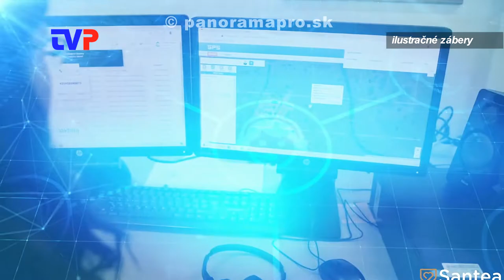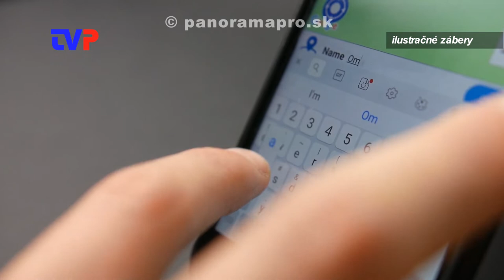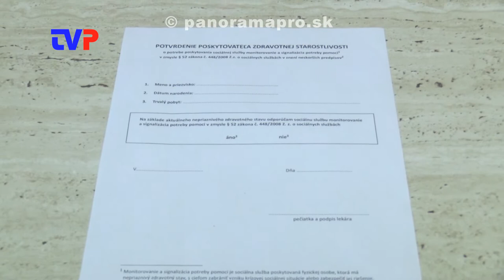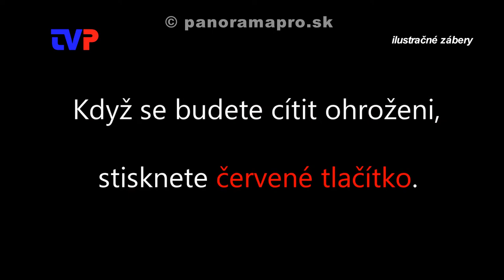SOS služba pre seniorov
Mesto Žarnovica sprostredkováva, za symbolickú sumu, 24 hodinovú službu kontroly seniorov.